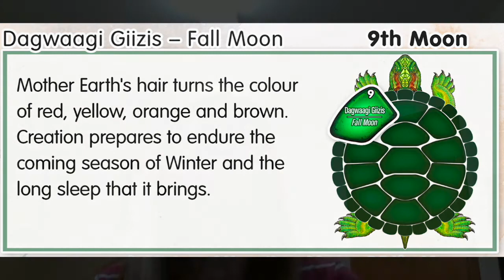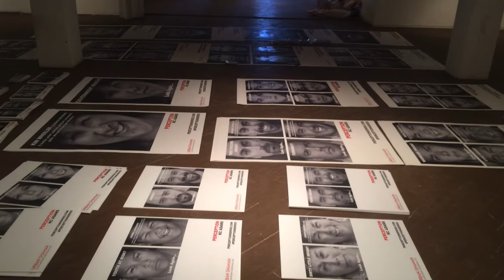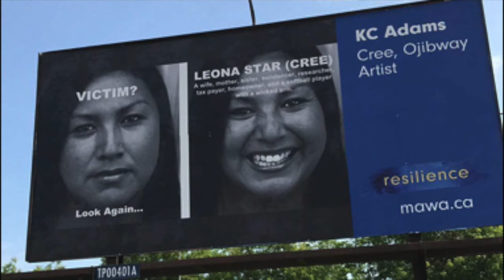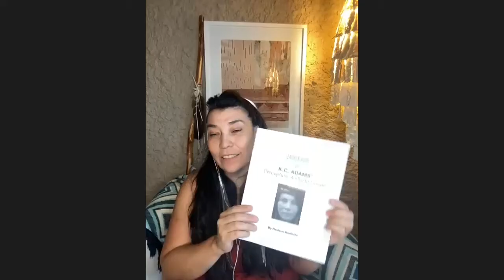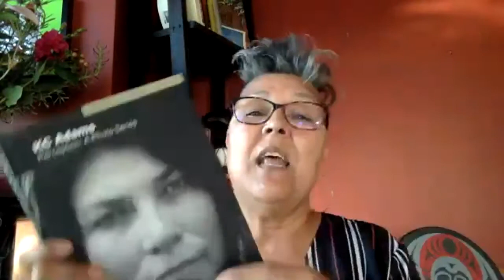KC Adams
Host Janet Rogers sits down with Oji-Cree multidisciplinary artist, K.C. Adams, to discuss her photo installation and book, "Perception". Debbie Beach Ducharme teaches us about the Fall Moon, Dagwaagi Giizis.